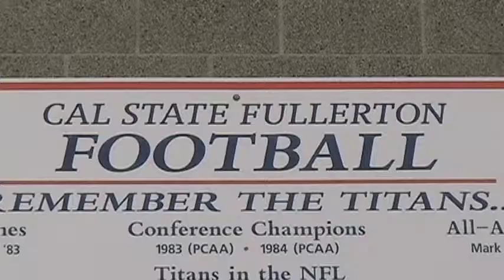Football at CSUF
Michael Huntley's Comm 202 Project 3